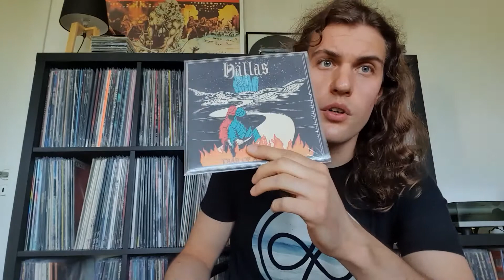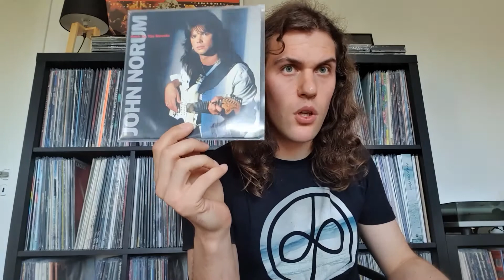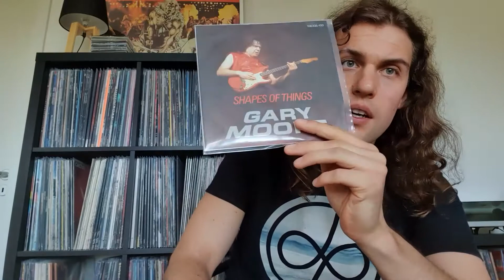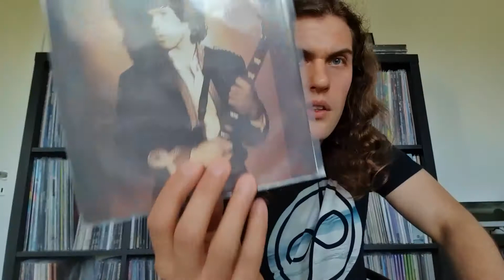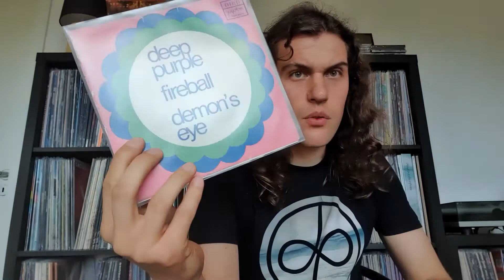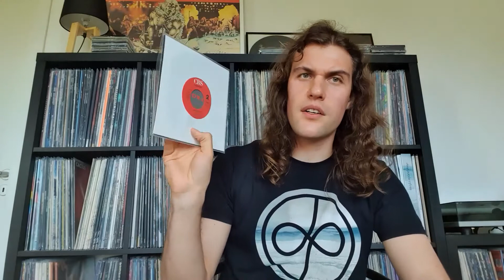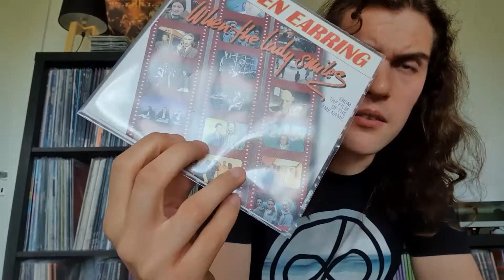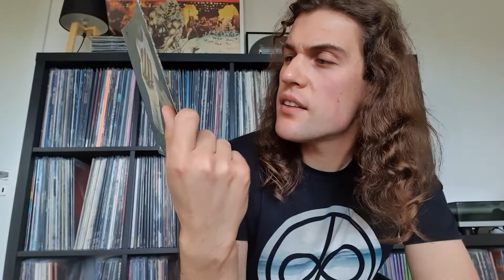7" Singles Update Vol. 1 - Heavy and classic stuff (Deep Purple, Thin Lizzy, Gary Moore, Rainbow)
Showing some nice pieces of recently purchased 7" vinyl singles.